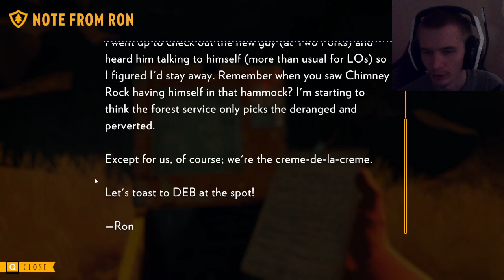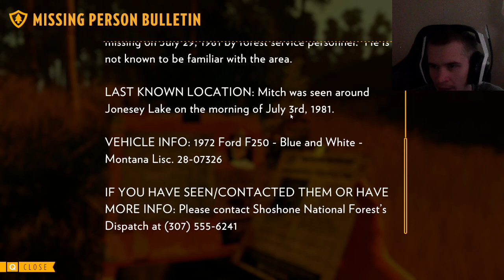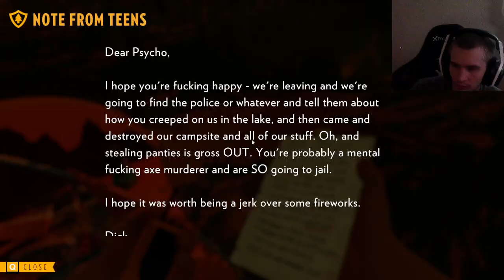Firewatch Ep. 2 | Following the Smoke